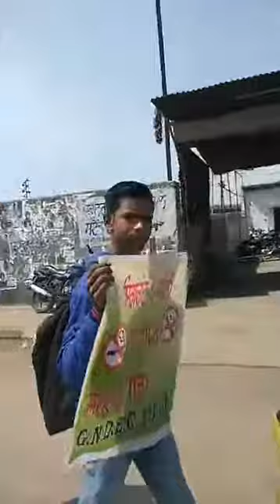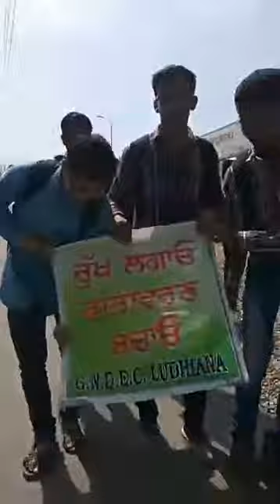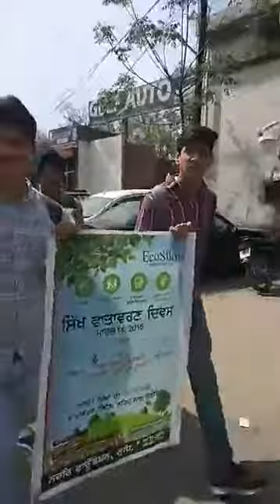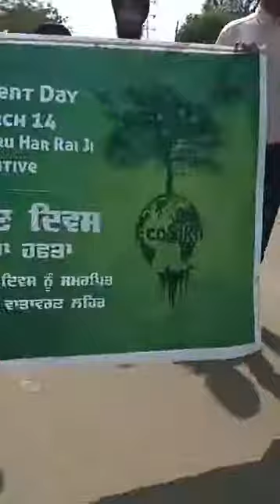March by Guru Nanak Dev Engineering College students in Ludhiana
Celebration of the Sikh Environment Day!
- March by Guru Nanak Dev Engineering College students in Ludhiana, Punjab.